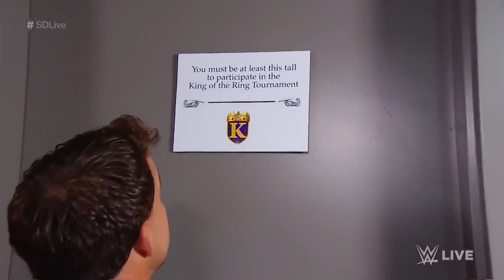Why Chad Gable could be WWE's next main event star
In this video, we dive deep into the world of WWE and shed light on a talent that has been lurking in the shadows for far too long – Chad Gable. Join us as we explore the undeniable potential of this gifted athlete and make a compelling case for why he could be the next big main event star in the world of professional wrestling.

Chad Gable's journey in WWE has been nothing short of remarkable. From his early days as a talented amateur wrestler to his tag team success with Jason Jordan as American Alpha, Gable has consistently showcased his incredible in-ring abilities, technical prowess, and unmatched charisma. Yet, despite his undeniable talent, he has often been overlooked in favor of other superstars.

In this video, we analyze Chad Gable's wrestling style, his incredible work ethic, and his ability to connect with the WWE Universe